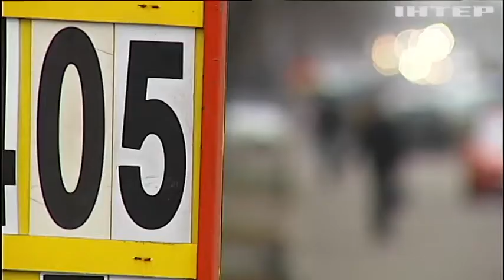Верховна Рада ухвалила закон про реструктуризацію валютних кредитів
Хто від цього виграє і чи врятує боржників від колекторів і захмарних сум ухвалений закон?